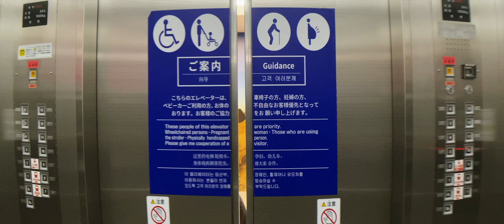Osaka Umeda, a City of Layers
June 26, 2020, I installed an anamorphic lens and walked around (flaneured) Umeda in Osaka.

Play flaneur videos as background!